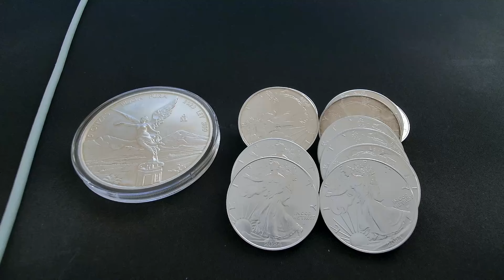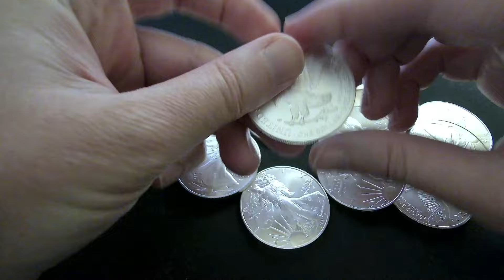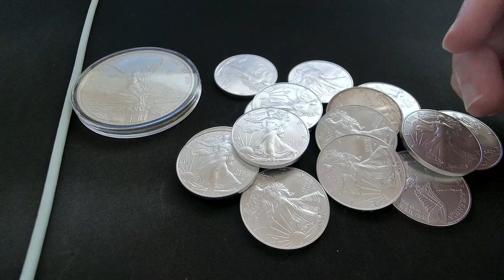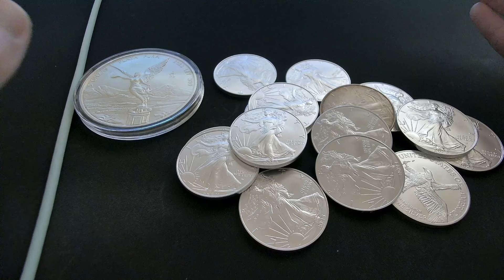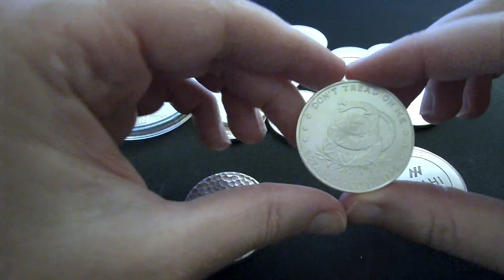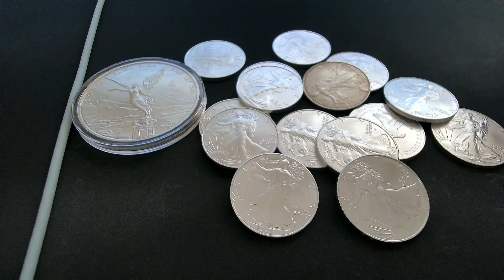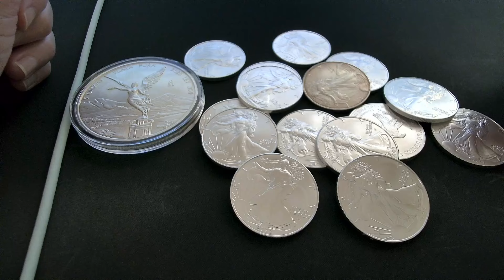My Southern Accent is Fake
Hello everyone, I'm Gator, just a regular guy working towards being financially independent, living without debt, and staying steady even when life gets tough. Let's discuss money, stocks, and precious metals, and how they can secure our future. Let's also take a moment to be thankful for the freedom we usually don't think about much. Join me, and let's learn about the importance of money, life, and freedom!

The Parable of the Talents (Matthew 25:14-30) NKJV

14 “For the kingdom of heaven is like a man traveling to a far country, who called his own servants and delivered his goods to them. 15 And to one he gave five talents, to another two, and to another one, to each according to his own ability; and immediately he went on a journey. 16 Then he who had received the five talents went and traded with them, and made another five talents. 17 And likewise he who had received two gained two more also. 18 But he who had received one went and dug in the ground, and hid his lord’s money. 19 After a long time the lord of those servants came and settled accounts with them.

20 “So he who had received five talents came and brought five other talents, saying, ‘Lord, you delivered to me five talents; look, I have gained five more talents besides them.’ 21 His lord said to him, ‘Well done, good and faithful servant; you were faithful over a few things, I will make you ruler over many things. Enter into the joy of your lord.’ 22 He also who had received two talents came and said, ‘Lord, you delivered to me two talents; look, I have gained two more talents besides them.’ 23 His lord said to him, ‘Well done, good and faithful servant; you have been faithful over a few things, I will make you ruler over many things. Enter into the joy of your lord.’

24 “Then he who had received the one talent came and said, ‘Lord, I knew you to be a hard man, reaping where you have not sown, and gathering where you have not scattered seed. 25 And I was afraid, and went and hid your talent in the ground. Look, there you have what is yours.’

26 “But his lord answered and said to him, ‘You wicked and lazy servant, you knew that I reap where I have not sown, and gather where I have not scattered seed. 27 So you ought to have deposited my money with the bankers, and at my coming I would have received back my own with interest. 28 So take the talent from him, and give it to him who has ten talents.

29 ‘For to everyone who has, more will be given, and he will have abundance; but from him who does not have, even what he has will be taken away. 30 And cast the unprofitable servant into the outer darkness. There will be weeping and gnashing of teeth.’